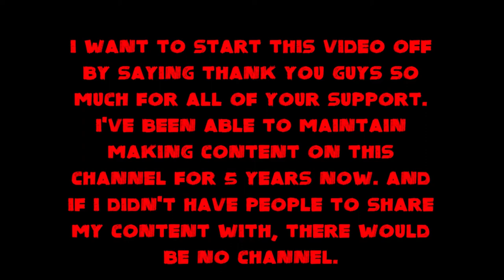5 YEARS ON YOUTUBE! "Masque Of The Red Death" by Edgar Allan Poe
Thank you guys so much for all the support for the last 5 years. This one's especially for you and your awesome selves. A narration of one of my favorite Poe classics. Enjoy :)

YouTube's not the only place I upload videos! You can also watch me on BitChute

Some music in this video was created by me. Here is a list of my free-to-use compositions. My only request is that I am credited